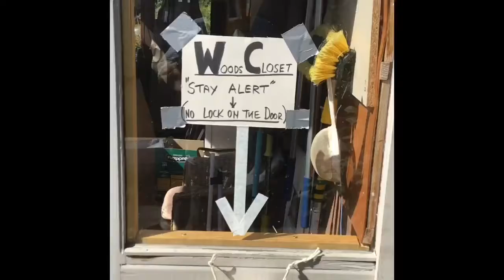Un - lockdown Party